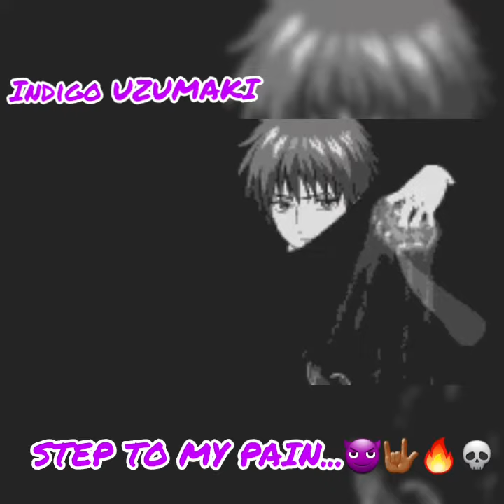INDIGO UZUMAKI - STEP TO MY PAIN!!!(prod. CRCL)